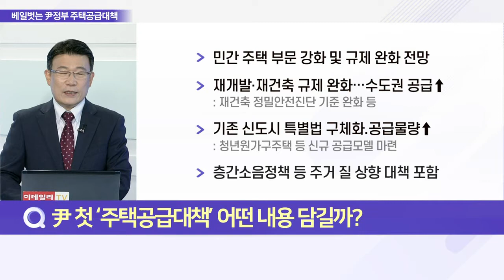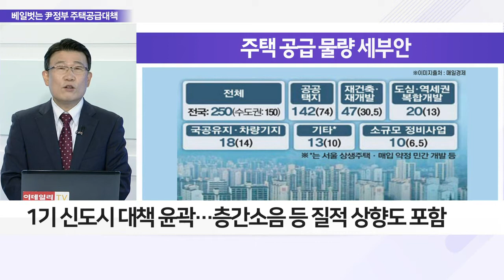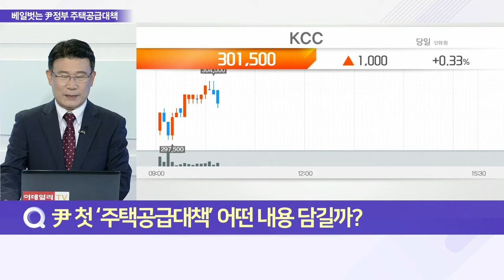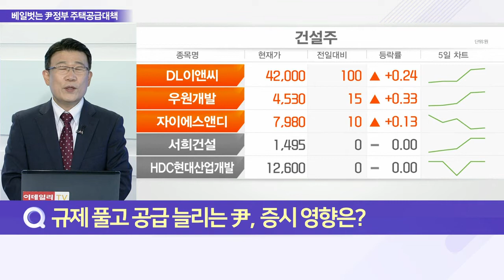9일 첫 ‘주택공급대책’ 발표… 주택 시장 ‘초긴장’_이슈 파워 (20220808)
Q. 尹 첫 ‘주택공급대책’ 어떤 내용 담길까?
Q. 규제 풀고 공급 늘리는 尹, 증시 영향은?